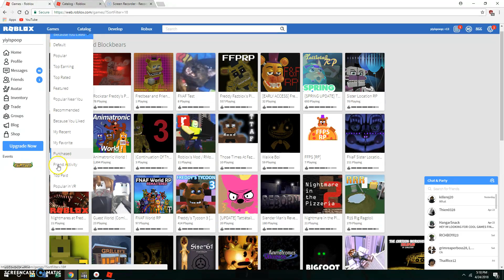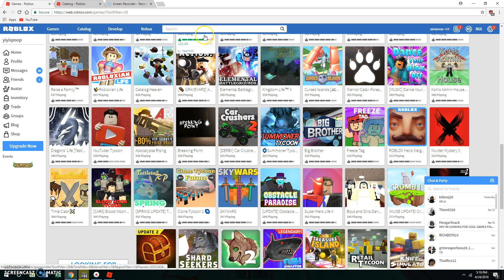trolling at hilton but wait for it to come doe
im trolling at hilton by saying HOMOSEXUAL but yea thats it